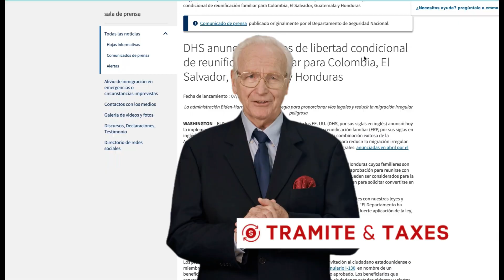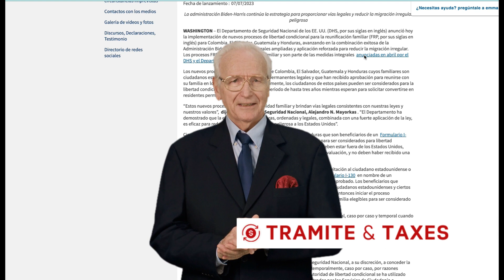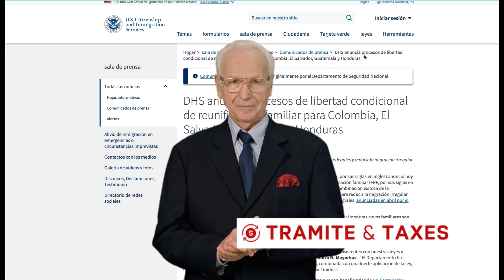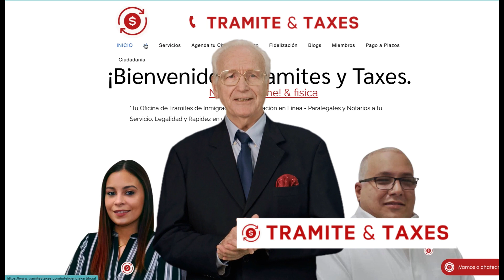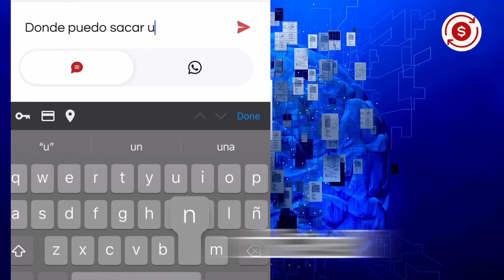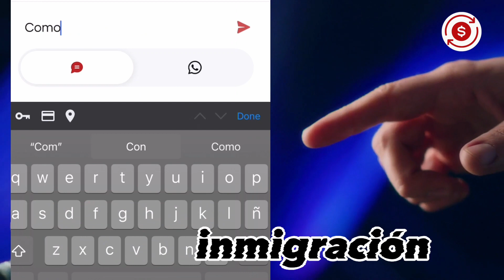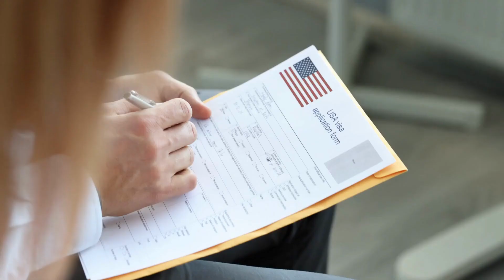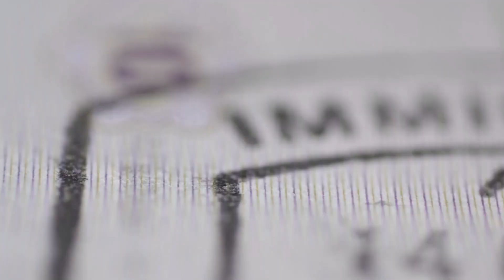"Reunificación Familiar:Colombia, El Salvador, Guatemala y Honduras"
¡Bienvenidos a nuestro canal! En este video, exploramos el poderoso y conmovedor tema de la reunificación familiar en Colombia, El Salvador, Guatemala y Honduras.

En un mundo donde las familias a menudo se ven separadas por fronteras y circunstancias difíciles, queremos destacar las historias inspiradoras de aquellos que luchan por reunirse con sus seres queridos.

Acompáñanos mientras exploramos las historias de personas valientes y perseverantes que buscan superar obstáculos, atravesar fronteras y enfrentar desafíos legales y sociales en busca de unirse nuevamente con sus familias.

A través de entrevistas emotivas, testimonios y análisis en profundidad, examinamos los desafíos específicos que enfrentan los ciudadanos de Colombia, El Salvador, Guatemala y Honduras al intentar lograr la reunificación familiar. También destacamos los recursos y organizaciones que ofrecen apoyo y asistencia a aquellos que se embarcan en este camino.

Este video es una mirada profunda a una realidad que afecta a miles de familias en la región. Nos unimos a la causa de la reunificación familiar y esperamos crear conciencia sobre esta importante lucha.

¡No te pierdas este video emocionante y edificante que te tocará el corazón!

Primera Inteligencia Artificial creado para imigrantes aqui !
Cualquier duda pregunta aqui !